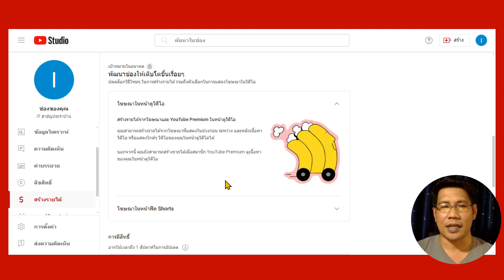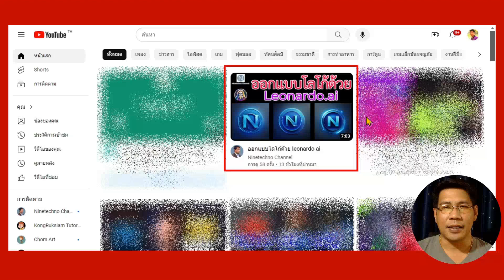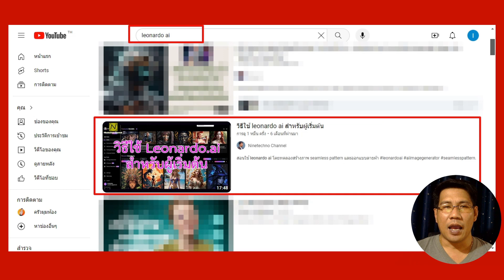ความสำคัญของการติดตามช่อง Youtube ที่ Creator ต้องรู้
การกดติดตามช่อง Youtube นั้นมีความสำคัญกับ Creator เป็นอย่างมาก เพราะอะไรรับชมได้ในคลิปวีดีโอนี้ครับ